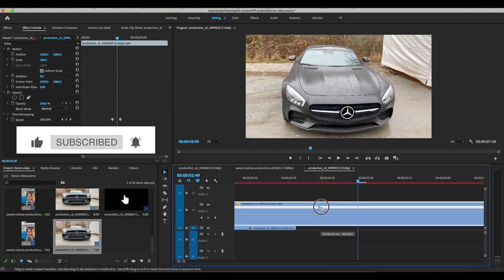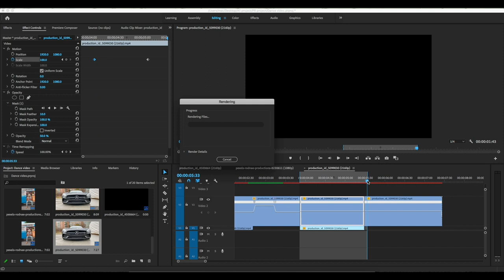Speed Video Effect In Premiere Pro cc 2023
Tramp UP Video Effect In Premiere Pro cc 2023
How to speed up video in premiere pro
Ho w to make faster video
Adobe premiere pro tutorial
2023 premiere pro tutoril
adobe cc premiere

day in the life of a graphic designer, freelance graphic designer, how to become a graphic designer